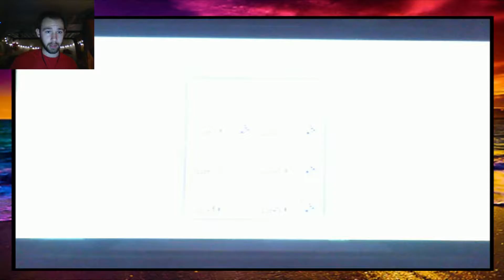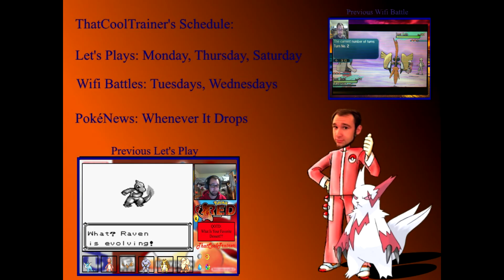WTF Wifi Special Edition- 6v6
We step things up a notch and decide to do some 6v6 battles in our WTF Wifi Series! Strong start, poor finish is all I have to say about this one...